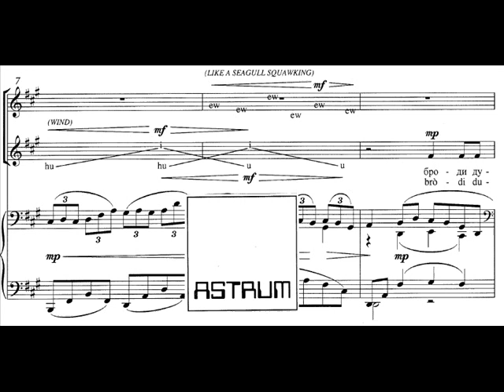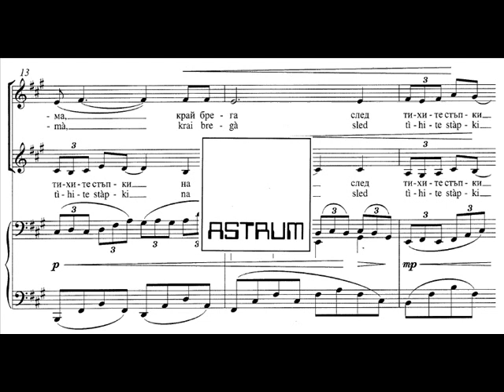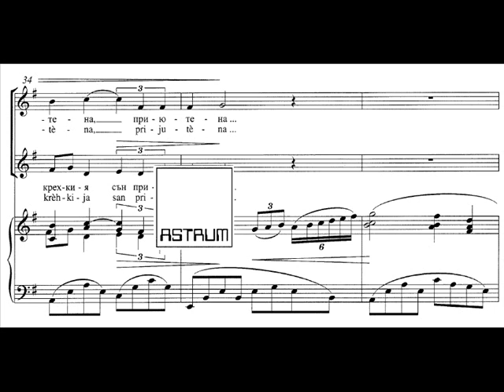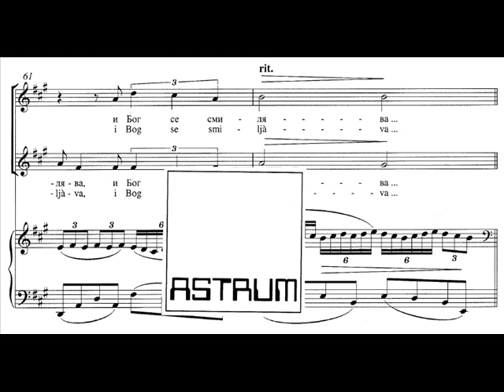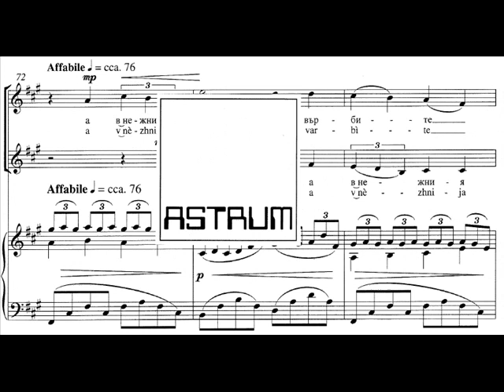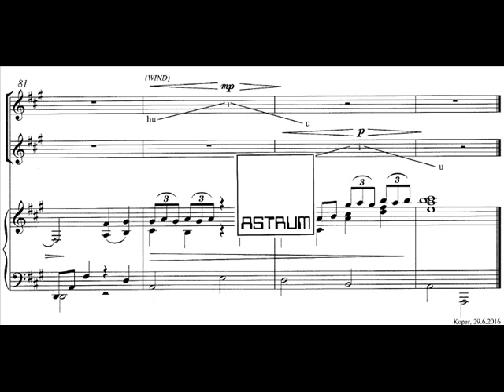Čopi Ambrož: (1) BRODI DUSHATA MI (M. Kostadinova) for high voices (SA div) and piano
1. броди душата ми… сама, край брегa /
brodi dushata mi… sama, kraĭ brega /
my soul is wandering... alone, by the shore
     for high voices (SA div) and piano No. 1 from the choral cantata синьо небе от мечти / sìnjo nebè ot mechtì / Blue Sky of Dreams [2016-7]

текст на български език: Мария Костадинова / text in Bulgarian: Maria Kostadinova
Dedication: To Denica Uzunova and Choir Bodra Pessen
RECORDING:
The BODRA PESSEN choir, Shumen, Bulgaria
with conductor Denitsa Uzunova / Деница Узунова
conductor: Ambrož Čopi
Piano accompaniment: Zhaneta Katsarova / Жанета Кацарова
Recording, mixing and mastering: Atanas Vasilev & Nikolay Raynov / Audio Visual Centre “Proxy” Shumen
Date and place: 14 May, 2017; Concert hall “Prof. Veneta Vicheva”, Shumen
(P) 2017 by The BODRA PESSEN choir, Shumen, Bulgaria.
Here published by permission (DU 171014)
SHEET-MUSIC:
Published by ASTRUM Music Publications shortly
TEXT & TRANSLATIONS:
броди душата ми… сама, край брега
след тихите стъпки на времето
в дъха на реката душата ти търси,
по мост от светулчини сълзи върви
на върбите от крехкия сън приютена…

постила луната пак жива пътека,
звездите търкулва от тебе към мен,
видял как душа със душа се целува
и Бог се смилява…
тъгува…
а в нежния сън на върбите сълзят звездопади...

     текст на български език: Мария Костадинова /
     text in Bulgarian: Maria Kostadinova
bròdi dushàta mi samà, krai bregà
sled tìhite stàpki na vrèmeto
v dahà na rekàta dushàta ti tàrsi,
po mòst  ot  svetùlchini sàlzi varvì
na varbìte ot krèhkija san prijutèna...

postìla lunàta pak zhìva patèka,
zvezdìte tarkùlva ot tèbe kam men
vidjàl kak dushà sas dushà se tselùva
i Bog se smiljàva…
tagùva...
a v`nezhnija san na varbìte salzjàt zvezdopàdi

     lyrics English translations: Yana Deliradeva
behind the quiet steps of time
in the breath of the river your soul is searching,
over a bridge of firefly tears she [the soul] walks
sheltered by the fragile sleep of the willows...

again the moon is spreading a living path
she [the moon] rolls the stars from you to me,
having seen how the soul kisses a soul
God becomes mercyful...
grieves...
stars are falling in the tender sleep of the willows...

Blodi mi duša ob obali morja,
po tihih stopinjah brezčasja.
In v dihanju reke se duša ti išče,
ko stopa prek mosta kresničjih solza,
v objemu in zavetju vrb, ki rahlo spijo …

Spet mesec postilja življenja stezice,
od mene do tebe pretaka zvezdé.
Ob gledanju duše, ki dušo poljublja,
se Bog me usmili …
žaluje …
in v nežen sen vrb zvezde svoje solze potopijo.

     besedilo v bolgarščini: Maria Kostadinova
     pevni prevod: Ambrož Čopi